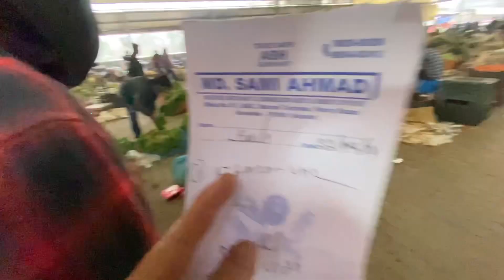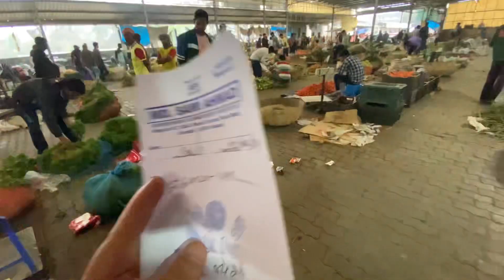Explore The Brahmaputra Bazar Beharbari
Explore The Bramahputra Bazar Beharbari || @sajonichakma6100